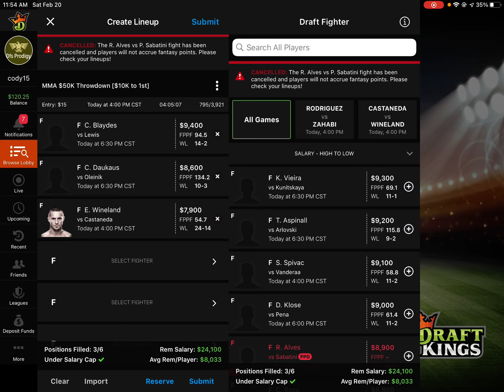UFC Fight Night Blaydes vs Lewis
Breakdown of UFC slate!

Definitely check it out for exclusive content!

Join to talk more sports!

Simbull to check out the team strategy of the stock market!